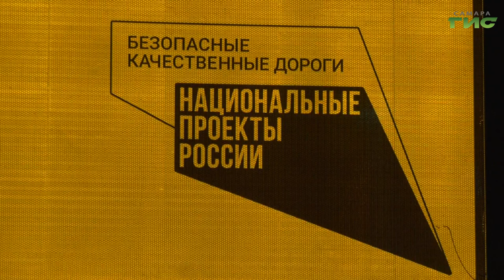В Самаре усилены работы для скорейшего завершения ремонта улицы Авроры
От борта до борта. В Самаре продолжается ремонт "большими картами" улицы Авроры на средства нацпроекта "Безопасные качественные дороги". Минувшей ночью рабочие уложили верхний слой асфальта на участке от Аэродромной до Печёрской по направлению из города. Это более 13 тысяч квадратных метров. На месте работала и наша съёмочная группа.